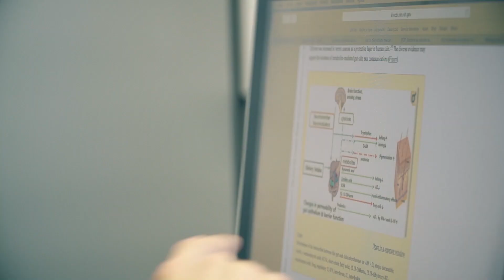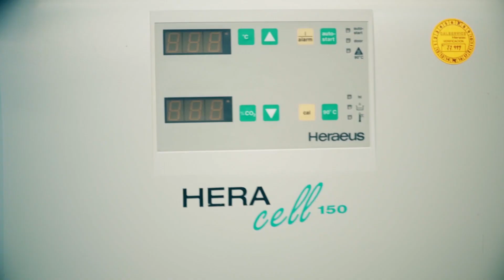Darwing Bioprospecting Excellence. 28º EXPO DAY CEEI Valencia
DARWIN BIOPROSPECTING EXCELLENCE. Ofrece soluciones microbianas personalizadas para la industria, como la búsqueda y caracterización de microorganismos con aplicaciones en alimentación, salud o medioambiente.